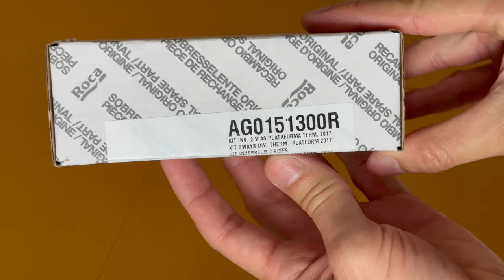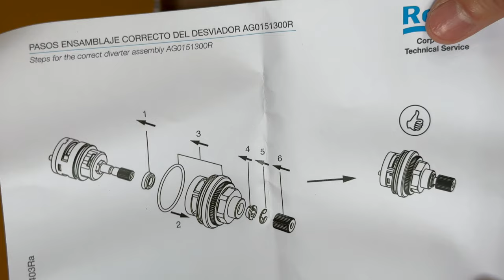Cómo cambiar cartucho de 2 vías en columna de ducha Roca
Cambio del cartucho de 2 vías (referencia AG0151300R) en la columna de ducha de Roca (modelo Victoria-T).
CAPÍTULOS:
00:00 Presentación
00:27 Extracción del cartucho
1:54 Nuevo cartucho
2:38 Sustitución del cartucho
5:15 Verificación